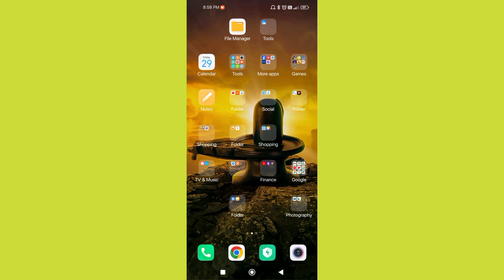POCO X6 5G How To Enable Screen Lock & Unlock Sound l Poco X6 Me Locking Sound ON Kren